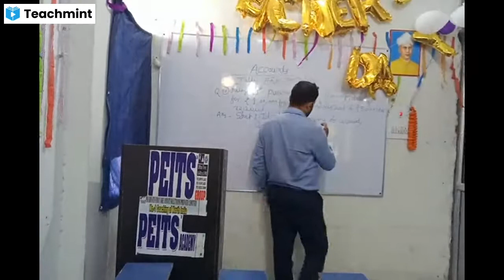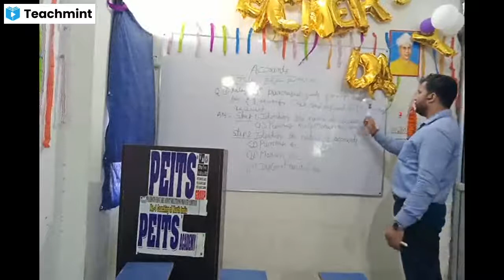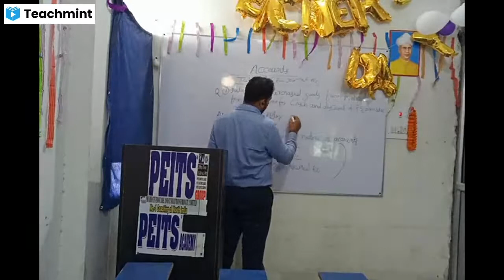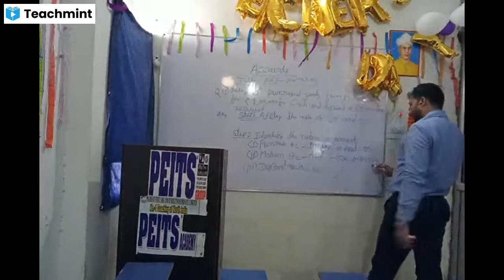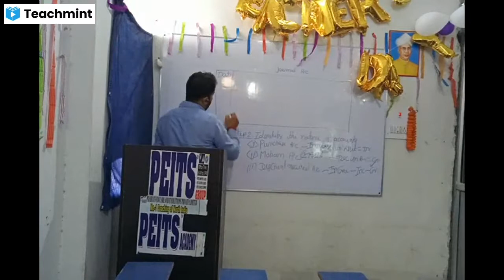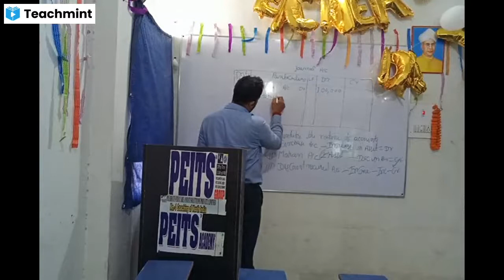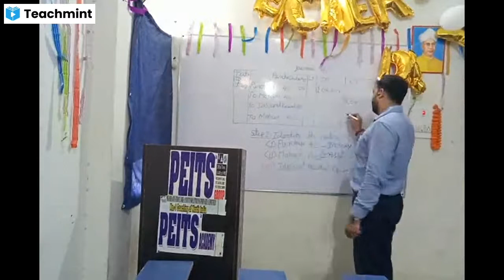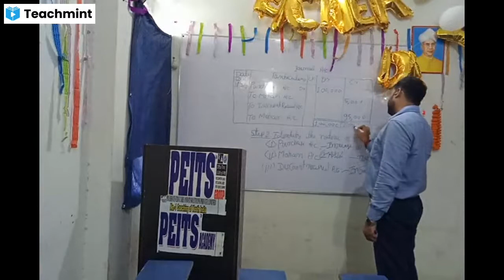Tally Erp-Journal Accounting ||ADFA Course